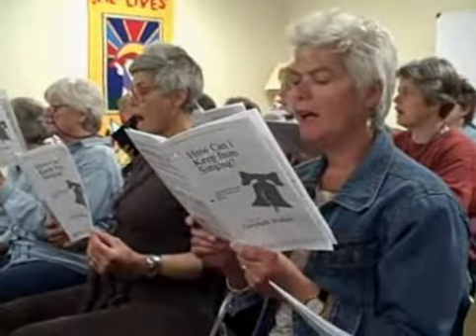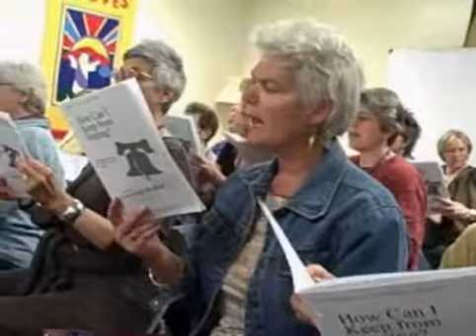Resonance Rehearsing for post-Election concert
Four years ago, our chorus and two others put on "Concert for a Purple Country". It was two weeks after the demoralizing and divisive elections of 2004 and was intended as a night of healing and coming together for our community. "Purple" refers to the mix of red and blue, as in the colors that that are used to denote which party won a state on the electoral map. This is a rehearsal for a similar concert this year.